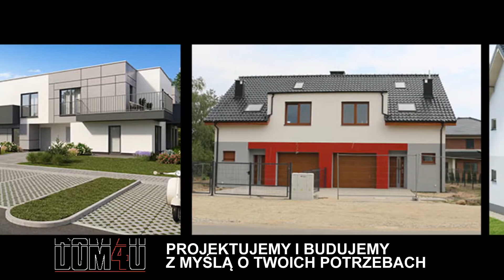Deweloper mieszkania sprzedaż mieszkań Wrocław Dom4u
Jesteśmy firmą, która od 2016 roku działa w branży nieruchomości. Zajmujemy się projektowaniem i wykonywaniem nowoczesnych, komfortowych mieszkań i domów. Siedziba naszego przedsiębiorstwa znajduje się we Wrocławiu. Dom4U to dynamicznie rozwijająca się firma, która cieszy się uznaniem wielu zadowolonych klientów.

Misją naszej firmy jest zadowolenie klientów. Usługi deweloperskie jak żadne inne potrafią spełnić marzenia osób, których pragnieniem jest własny kąt. Naszą pracę traktujemy z pasją i zaangażowaniem. Jesteśmy grupą wykwalifikowanych pracowników, którzy dzięki wieloletniej praktyce każdego dnia realizują zlecenia najbardziej wymagających klientów.

Oferujemy Państwu nowoczesne domy i mieszkania, które zachwycają swoją oryginalnością i funkcjonalnością. Nasze starannie przygotowane projekty gwarantują realizację komfortowych i przestronnych budynków.

i zachęcamy do bezpośredniego kontaktu!